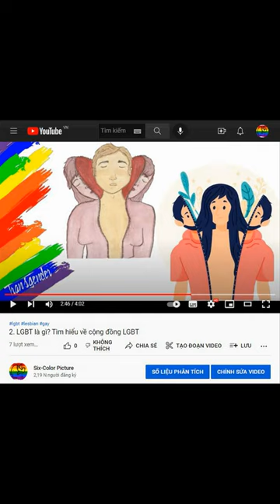8. Bisexual là gì? Tìm hiểu về cộng đồng LGBT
8. Bisexual là gì? Tìm hiểu về cộng đồng LGBT

Chào mừng bạn đã đến với kênh Six-Color Picture, kênh Youtube được lập ra để chia sẽ và ủng hộ cộng đồng LGBT, giúp tất cả mọi người có thể nhận thức đúng đắn, cải thiện cái nhìn của công chúng đối với cộng đồng LGBT.

Trong xã hội hiện nay thuật ngữ LGBT không còn quá xa lạ với nhiều người. Tuy nhiên, để hiểu hết những thông tin về cộng đồng này không phải ai cũng nắm rõ.
Vậy bạn đã hiểu rõ LGBT là gì chưa? Nếu chưa thì hãy cùng nhau tìm hiểu thêm về LGBT cũng như cộng đồng LGBT qua video này nhé.

Hãy quan tâm, theo dõi và chia sẽ câu chuyện của bạn tại đây hoặc tại Fanpage Six-Color Picture để nhận được những lời khuyên chân thành từ cộng đồng.